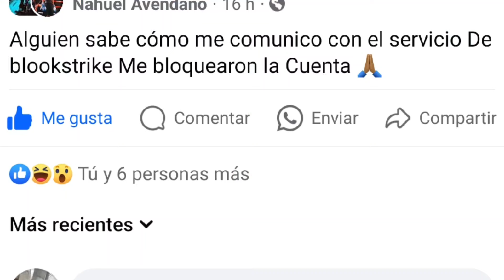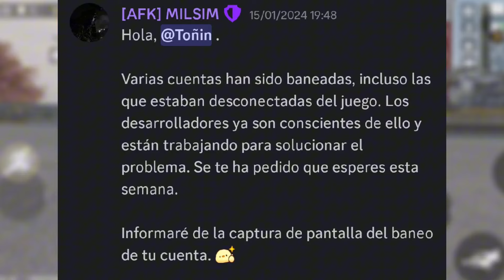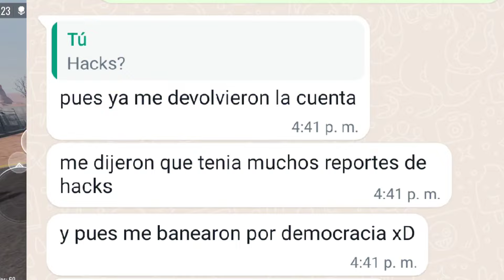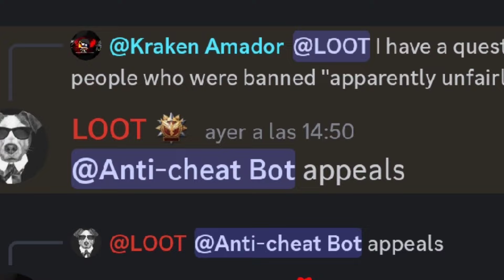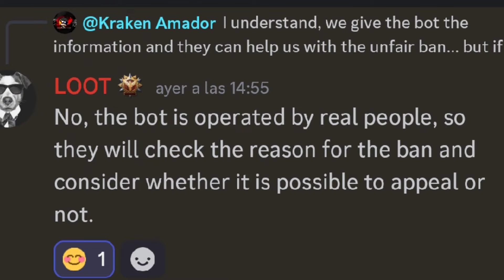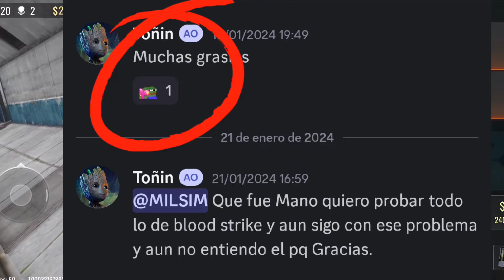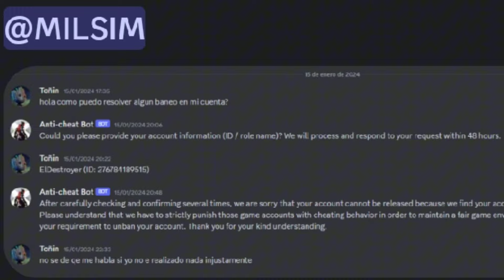ESTO ESTA PASANDO Y NO TE LO AN CONTADO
Cuentas barandas por Anti hack, el antihack está baneado injustamente a las personas, aquí te enseño cómo recuperar cuentas baneadas o baneados injustamente ,

Kraken Amador
Descargar el juego bloodstrike

Tag
project bloodstrike gameplay
Kraken32
project bloodstrike download
project bloodstrike ios
project bloodstrike release date
project:bloodstrike
warzone mobile lite gameplay
bloodstrike emulator
bloodstrike mobile
bloodstrike new update
bloodstrike news
bloodstrike update
how to play bloodstrike
tips and tricks for bloodstrike
knox bloodstrike gameplay
Project:BloodstrikeBloodstrike Gameplay
BLOODSRIKE
BLOODSTRIKE GAMEPLA BloodStrike and BloodStrikeUpdate
Bloodstrike Mobile
warzonemobile Cuentas baneadas,como recuperar CUENTA baneadas,como recuperar cuentas de bloodstrike baneadas,baneos injusto,baneos masivos,buenos de bloodstrike